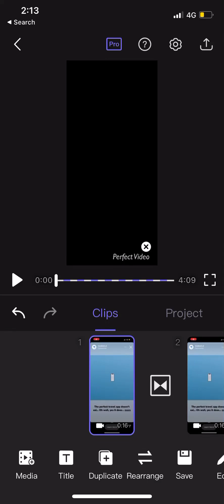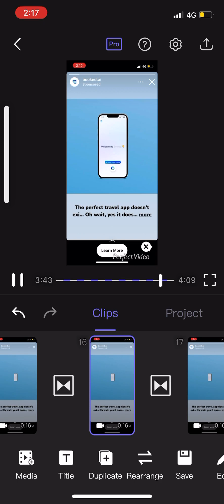YAYEET YASKEET SKEET